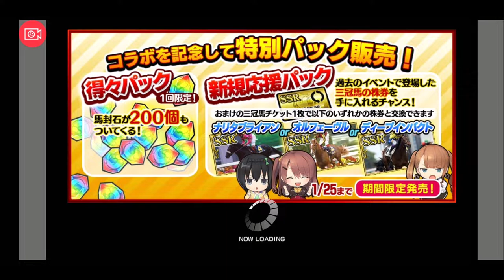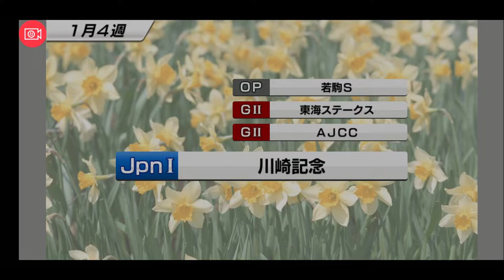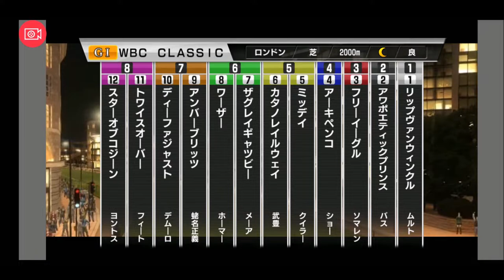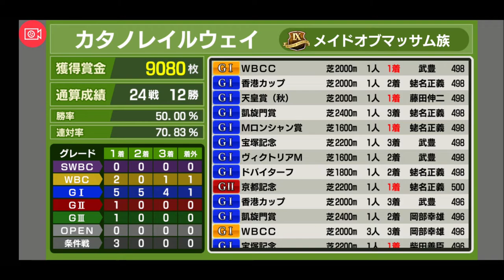【スタポケ 25-13】残り14週。WBCCに挑戦！ 【スターホースポケット ：競馬ゲーム 】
勝ってSWBCにチャレンジしたい！

【14】大阪杯でアドマイヤグルーヴ、ハーツクライ、アドマイヤドンらと対決：